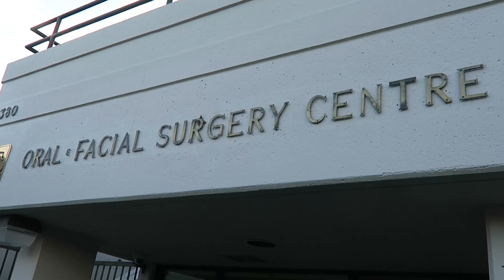I got my wisdom teeth removed😬 | Wisdom Teeth Removal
Hey Guys!
I got my wisdom teeth removed this week, and I wanted to share it with the world. They gave me laughing gas and it was pretty weird.